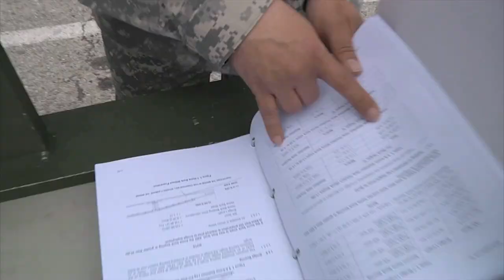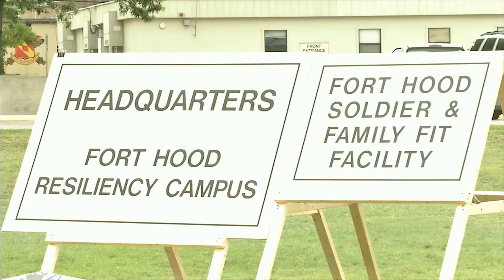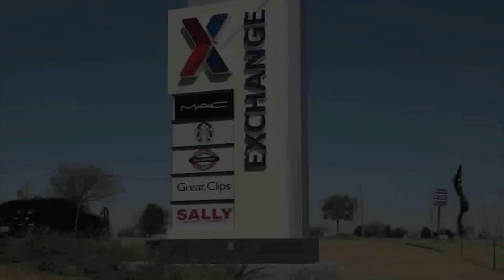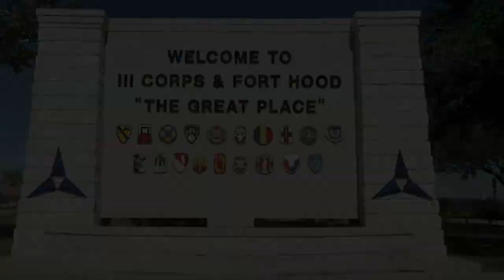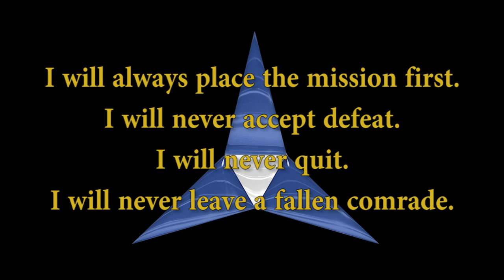Fort Hood Welcome Video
Credit: Christopher Haug | Date Taken: 07/01/2017
Orientation video for newcomers - Short Version